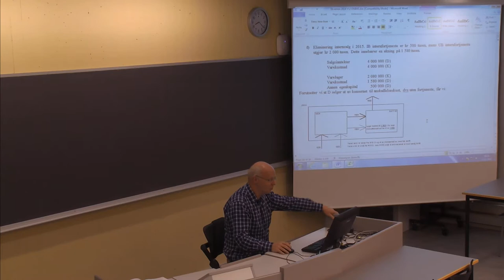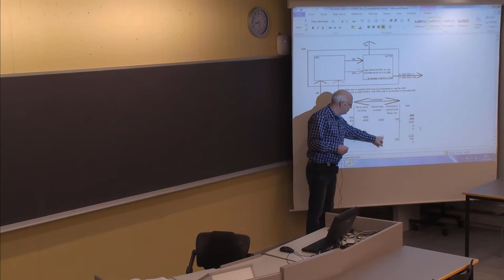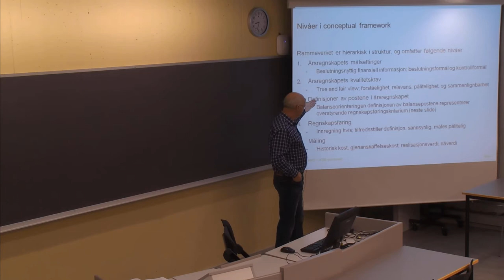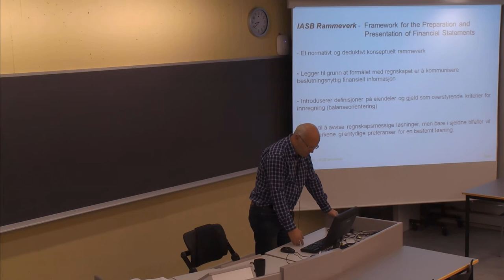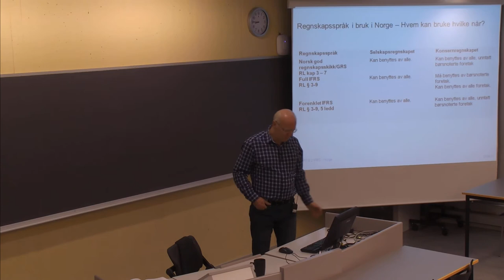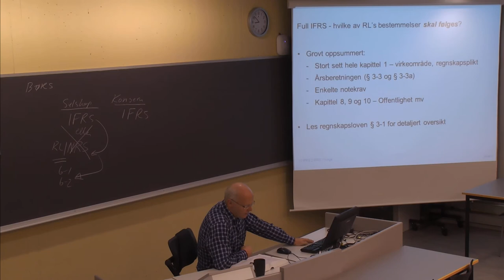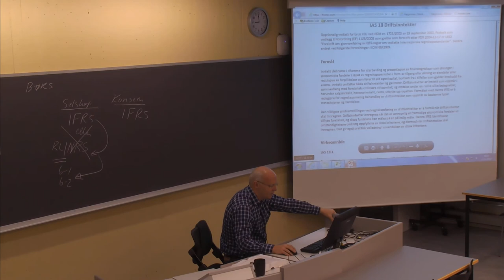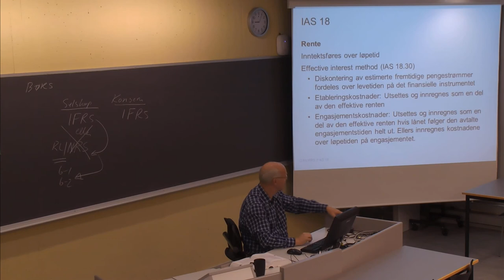01-F-52 Forelesning BØK610 (12. nov. 2014)